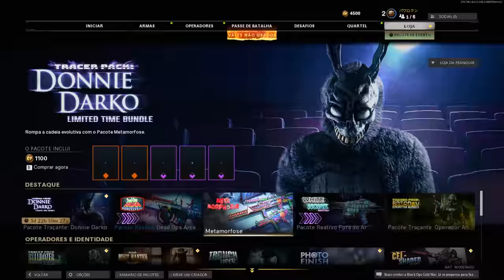esse COD é melhor do q eu lembrava🥰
entrei no cod black ops cw e me diverti bastante, até tinha um carinha coringando no chat de voz pra completar

musicas do video:

smitty -Reminiscent
smitty -Moonglade
smitty -Ephemeral
.Uzu - one last time